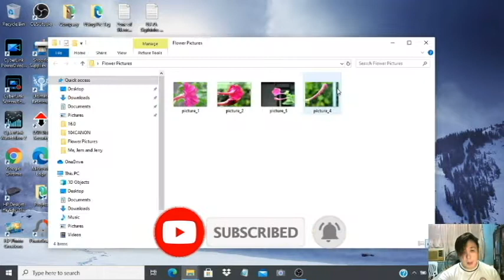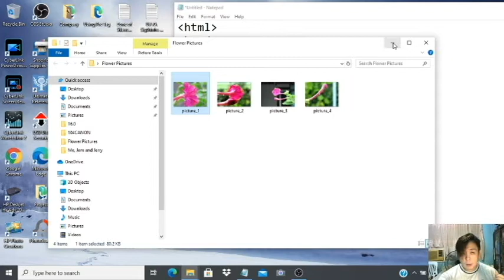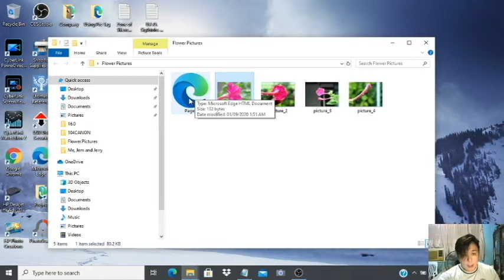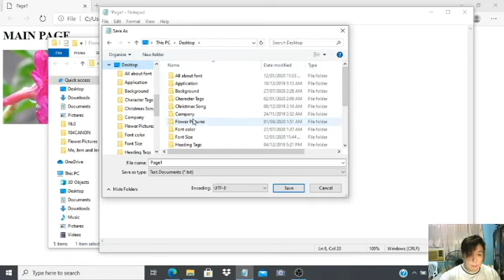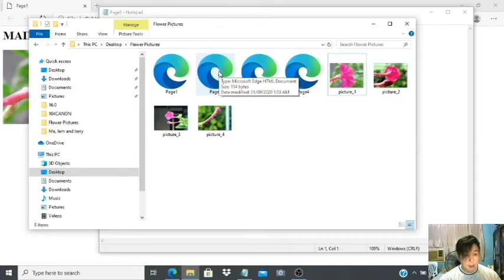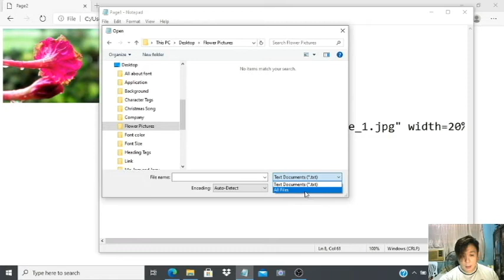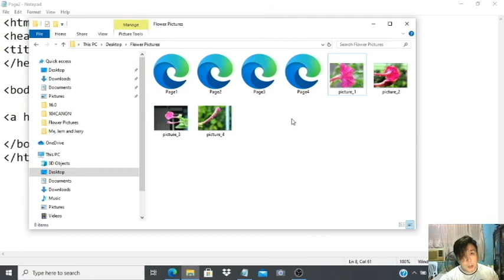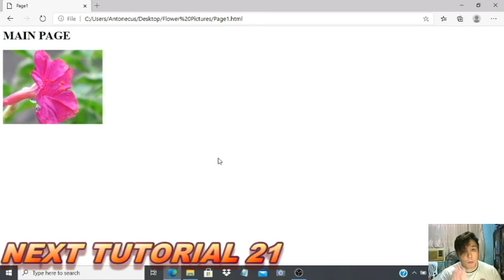HTML Tutorial 20 Tagalog - ADDING LINK TO IMAGE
Ang video na ito ay ipapakita ko sa inyo kung paano maglagay ng link sa mga image na nilalagay sa mga web page. Tulad halimbawa ng mga online shopping at may nakita kang item, then gusto mo makita ang pinaka detalye ng item, so pagclick mo sa picture nung item makikita mo ang buong detalye ng picture nung nagugustuhan mong item.